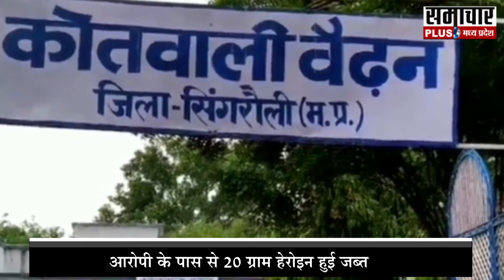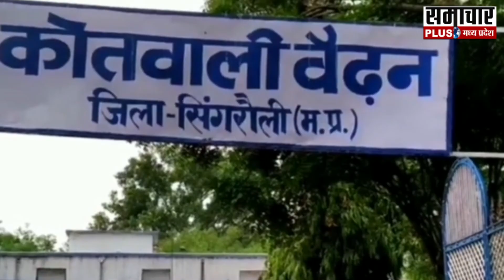Singrauli: Drugs gang busted, police recovered heroin worth lakhs of rupees | Madhya Pradesh News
Singrauli: ड्रग्स गिरोह का हुआ भंडाफोड़, पुलिस ने बरामद की लाखों की हेरोइन